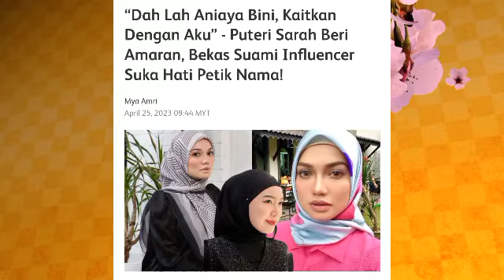Ya Allah!! Puteri Sarah kena +4m.par4n hebat dari individu ini?😱😢